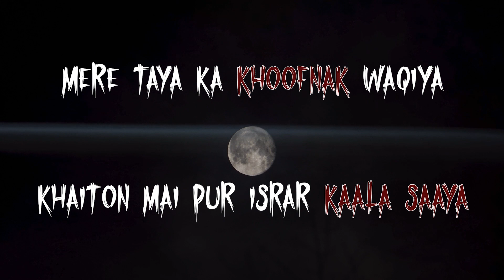Khaiton Mai Pur-israr Saaya | Gari Mai Sawar Hua Jinn | HORROR STORIES IN URDU EP# 62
This HORROR episode about a black shadow of a ghost in cornfield in India and 2nd story is about a ghost who asks for lift on G.T Road at night

🕰️ Turn off your lights, Put on your earphones 🎧, and listen to our Thrilling Horror Stories 👻

1. If you want to have your horror incidents narrated by me or,

    ✅ Record using your mobile phone
    ✅ Record at a very quiet place
    ✅ Turn off the fan